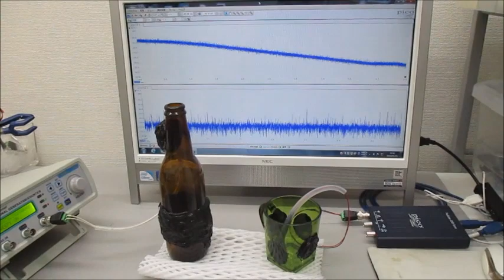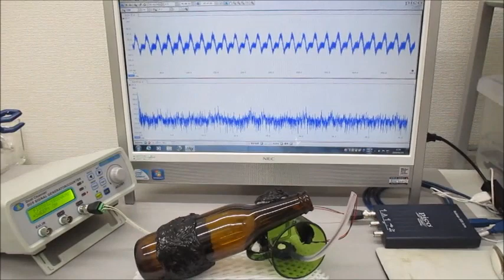オーダーメード対応の超音波発振制御プローブ（超音波システム研究所）